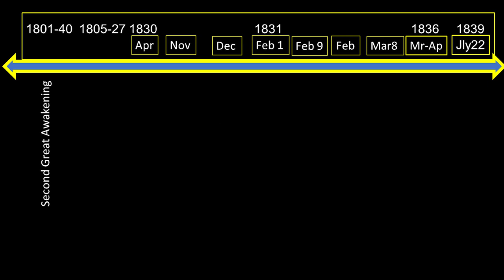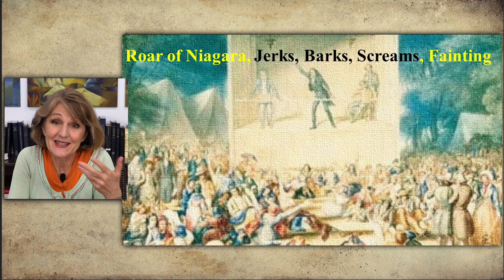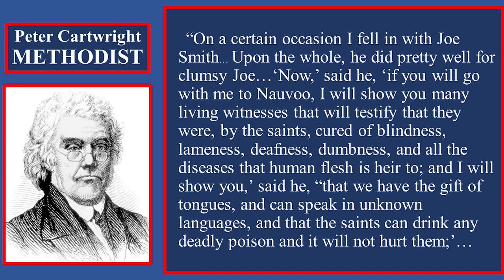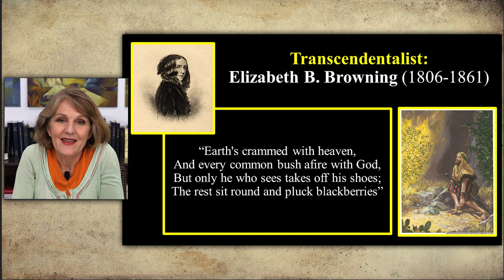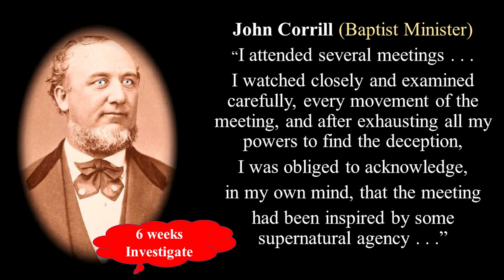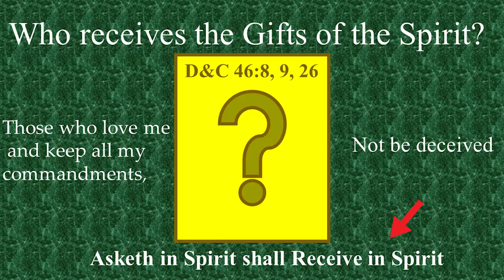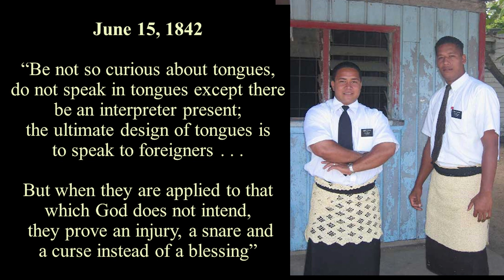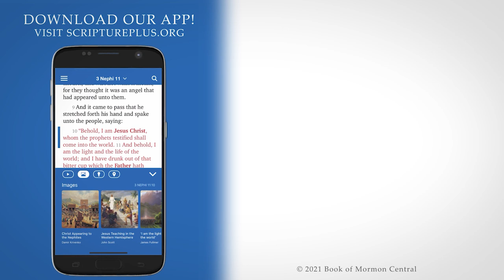Hard Questions in Church History with Lynne Hilton Wilson: Week 19-20 (D&C 46, May 3-9)